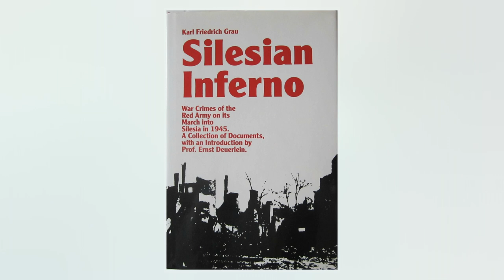Silesia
Silesia  is a historical region of Central Europe mostly in Poland, with small parts in the Czech Republic and Germany. Its area is approximately 40,000 km2, and the population is estimated at around 8,000,000 inhabitants. Silesia is split into two main sub-regions of Lower Silesia in the west and Upper Silesia in the east. Silesia has a diverse culture, including architecture, costumes, cuisine, traditions, and the Silesian language.